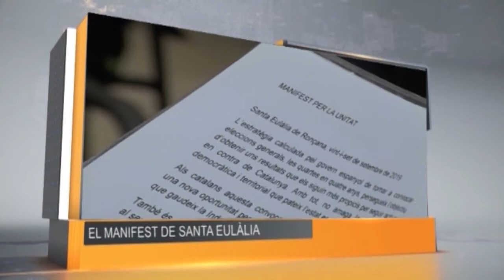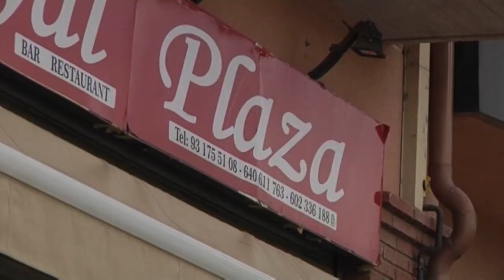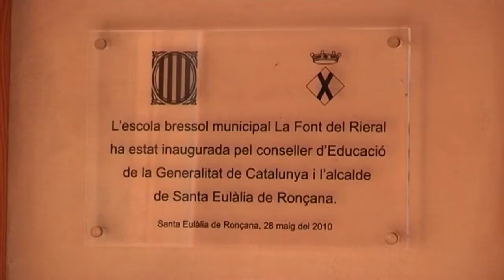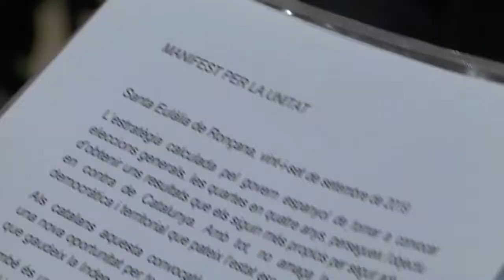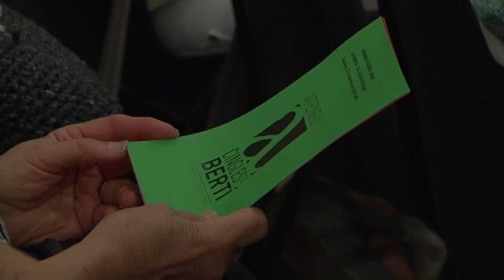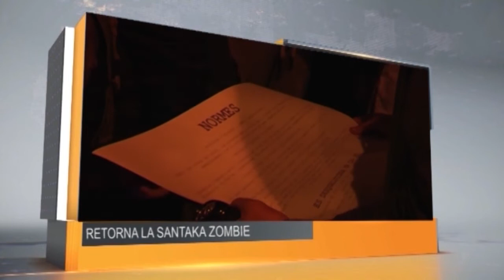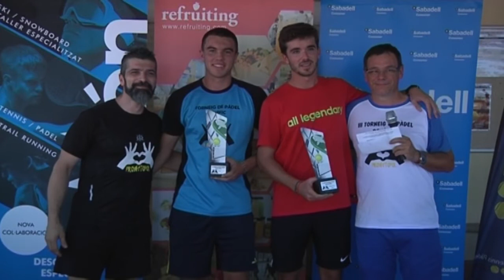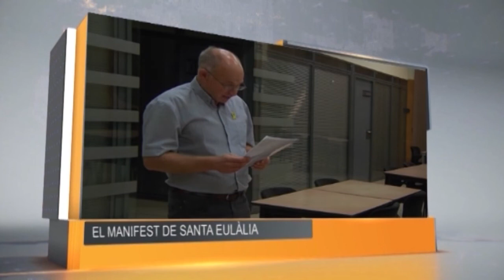Set 30 09 2019